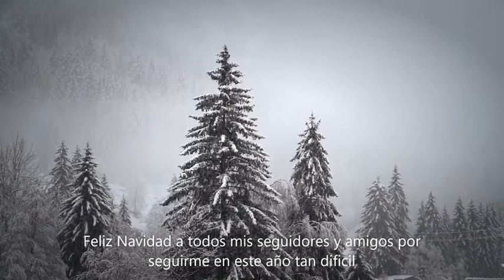Loving Caliber - Lvly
01 _Bigger Love - Substants
02 Burning Room - Loving Caliber
03 Busy Loving Myself - Lvly